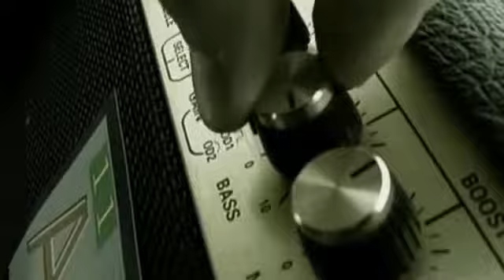Warp Brothers vs Aquagen - Phatt Bass (Remix) (2000)